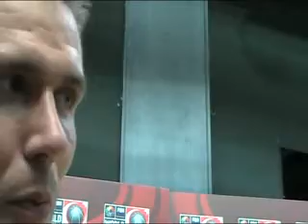Interview with Robertas Javtokas (FIBA WC 2010 Lithuania - China)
by Rijad Ljutic.
FIBA World Chamionship 2010 in Turkey.